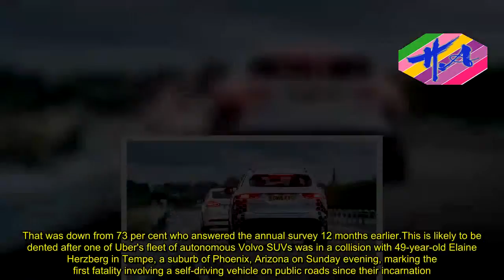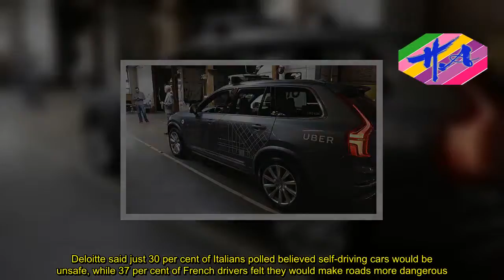Britons were growing confident about safety of self-driving cars - News Techcology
Britons had started to accept self-driving cars and were becoming increasingly confident about their safety credentials before one was involved in the death of a pedestrian in the US at the weekend.A consumer study by Deloitte found that less than half of UK respondents (49 per cent) believed self-driving cars will be unsafe when they arrive. That was down from 73 per cent who answered the annual survey 12 months earlier.This is likely to be dented after one of Uber's fleet of autonomous Volvo SUVs was in a collision with 49-year-old Elaine Herzberg in Tempe, a suburb of Phoenix, Arizona on Sunday evening, marking the first fatality involving a self-driving vehicle on public roads since their incarnation.The death is likely to reignite fears about the imminent introduction and testing of driverless cars in the UK, with the Government increasing funding to make the country a world leader in autonomous vehicle technology.Deloitte had polled 22,000 people across 17 different nations on their attitudes. The insight provider said the feedback from UK drivers was in-line with the thoughts of motorists from other countries, with people generally growing more trusting of the technology.Chancellor Philip Hammond revealed in November last year that he wants fully-driverless cars on UK roads by 2021.Just last week, roads minister Jesse Norman announced a review by the Law Commission that will examine any legal obstacles that might restrict the widespread introduction of self-driving vehicles in Britain in time for the chancellor's deadline.With ministers backing their introduction and an increasing number of car manufacturers working to create their own systems, motorists had become less fearful of the technology, according to a new report.Deloitte said just 30 per cent of Italians polled believed self-driving cars would be unsafe, while 37 per cent of French drivers felt they would make roads more dangerous.However, the first fatality could undo much of the work done to convince the public that autonomous vehicles are the next logical step for global transport.Police reports from the weekend's incident claim that the Uber vehicle that struck and killed Elaine Herzberg was operating in automated mode at the time, though there was a human in the driver's seat.A spokesperson for Tempe police suggested that the vehicle was travelling at 40mph and showed no significant signs of slowing down before the impact.The suggested failure of the system to recognise the risk ahead could change consumer attitude towards trials taking place in the UK, with Uber suspending all of their testing with immediate effect in the US.Deloitte said one of the most influential factors for a growing acceptance of autonomous vehicles before the fatal incident was the increased involvement of trusted brands developing the technology.Over half (53 per cent) of respondents said they would trust an autonomous vehicle that was manufactured by an established company, up from 44 per cent who c
Source: